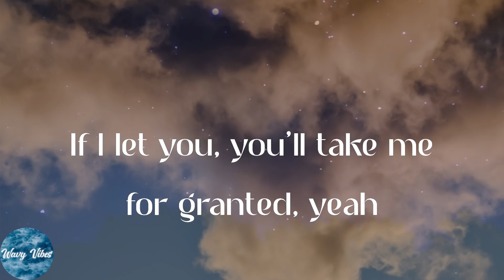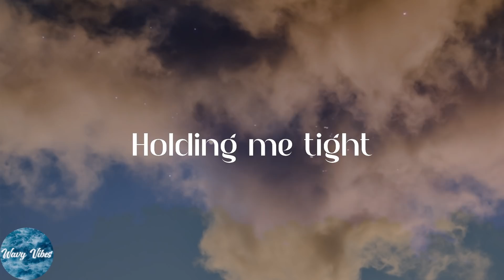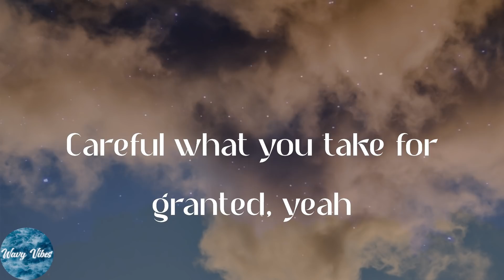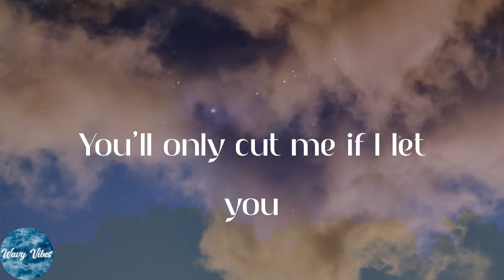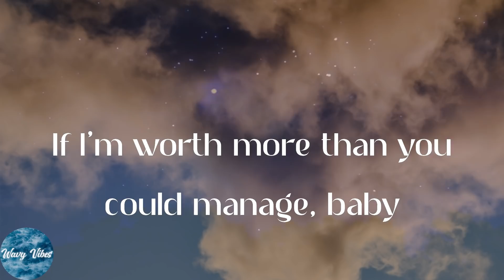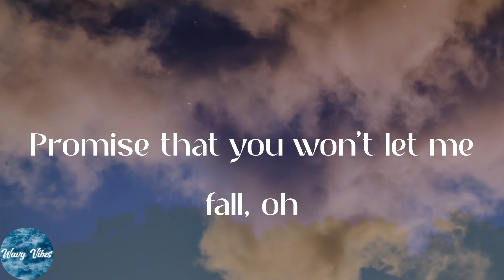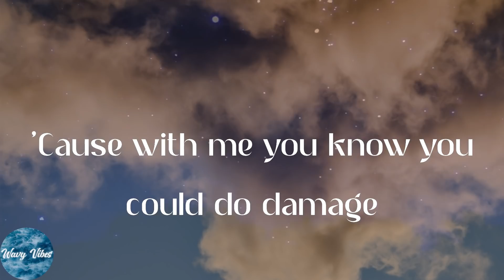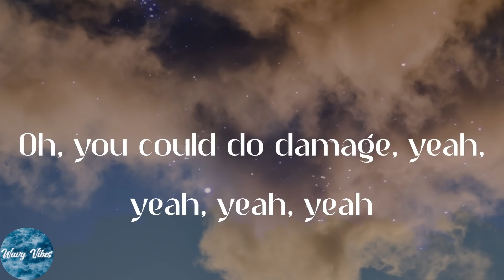H.E.R. - Damage (Lyrics)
️🎹Damage lyrics:
If you got it, it ain't no question
No, it ain't no room for guessing
No more than emotionally invested (no, no)
Showing you all my imperfections, oh
If I let you, you'll take me for granted, yeah
If I'm worth more than you could manage, manage, yeah
Open with me, oh, we could be honest
Closer to me, oh, giving me solace
Promise that you won't let me fall
Holding me tight
Loving me right
Giving me life
All night
Telling me lies
Making me cry
So just be
Careful what you take for granted, yeah
'Cause with me you know you could do damage
You, you could do damage
You, you could do damage, yeah (uh)
Worried 'bout it, I'm putting pressure (you know)
You'll only cut me if I let you
No, he ain't the one, it's just for pleasure
Either learn me or I'm a lesson gone, oh
If you want me don't take me for granted, yeah, yeah
If I'm worth more than you could manage, baby
Oh, you're falling for me
Oh, baby I caught it
Ooh, we could be whatever you wanna call it
Promise that you won't let me fall, oh
Holding me tight
Loving me right
Giving me life
All night
You could be
Telling me lies
Making me cry
So just be
Oh, you could do damage
No, you could do damage, yeah
Oh, you could do damage, yeah, yeah, yeah, yeah
Oh, you could do damage on me